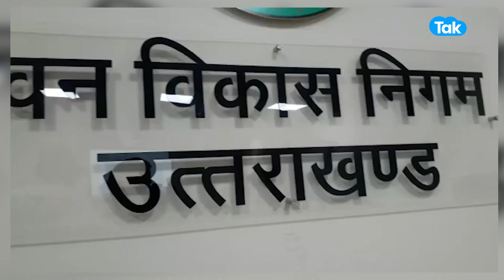KAILASH GEHTODI : CM धामी के लिए चंपावत की सीट छोड़ने वाले विधायक को मिला इनाम